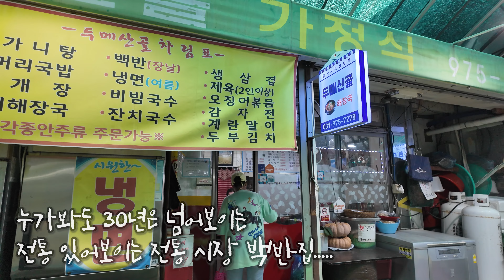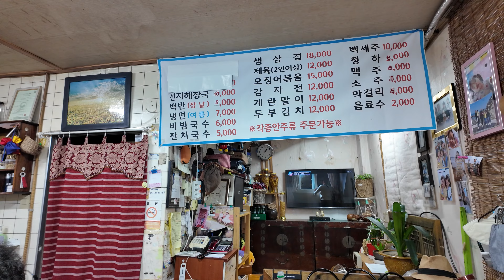5살아이의 한복 전통시장 나들이! 사람들이 다 이뻐해요!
추석을 맞아 만두를 만들기로 결정한 서하와 가족들!

전통시장을 방문해서 즐겁게 쇼핑을 시작하는데!

과연 제대로 할 수 있을까. ?